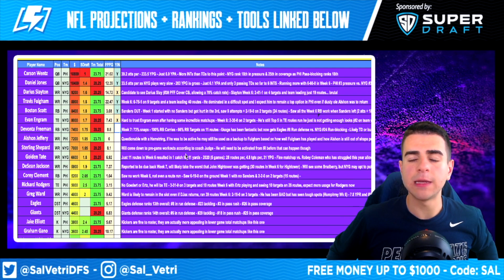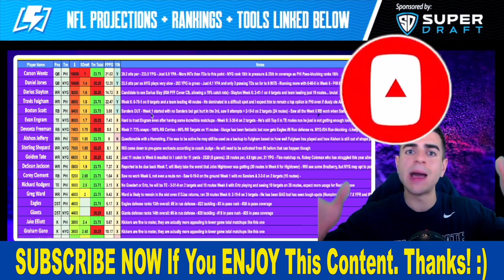DRAFTKINGS NFL PICKS WEEK 7 THURSDAY NIGHT SHOWDOWN DFS PICKS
DRAFTKINGS NFL PICKS WEEK 7 THURSDAY NIGHT SHOWDOWN DFS PICKS. Sal Vetri gives his NFL Thursday Night Football picks for the Week 7 NFL Fantasy Football and DFS Thursday Night Slate.

✅ 100% Deposit Match Up To $50 on Monkey Knife Fight - CODE: 'VETRI'